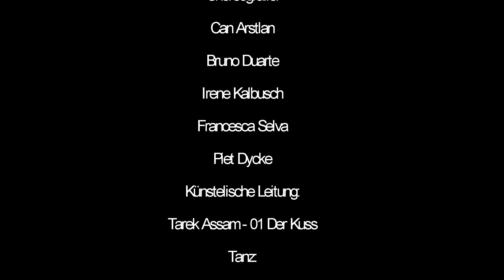Tanzende Stadt 2022 The Best Slow Motion of "Dance en Ville"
The Best Slow Motion of  "Dance en Ville"

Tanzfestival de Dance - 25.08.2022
Tanzende Stadt - Düren Kaiserplatz

01 | Tanz Nordharz (D) - Der Kuss (Auszug)
02 | Companhia de Danca de Almada (PT) - Subrosa
03 | Campagnie Irene K (B/D) - Adone-Macht
04 | Compagnia Francesca Selva (IT) - Respiri die Bellezza
05 | Circumstances (B) - On Point

120 fps